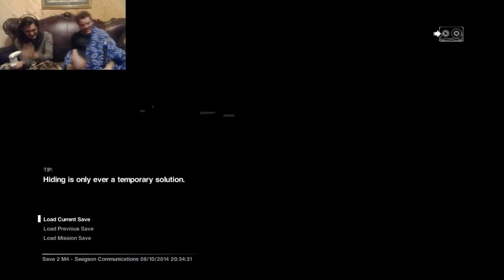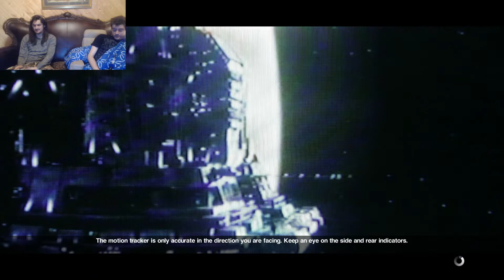Alien: Isolation - Part 6 - Breakneck Speed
Greeting, Gents and Gentettes! Watch me and James as drunkedly we explore Sevastopol in search of flight records to find our mother, Ellen Ripley.